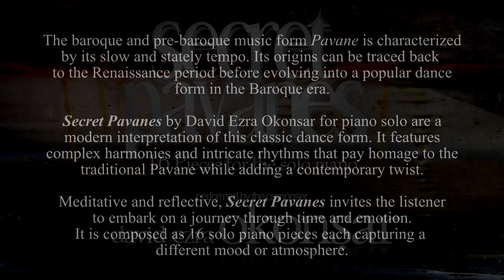Secret Pavanes (16 Pieces for piano solo) N. XIV "Reverie"